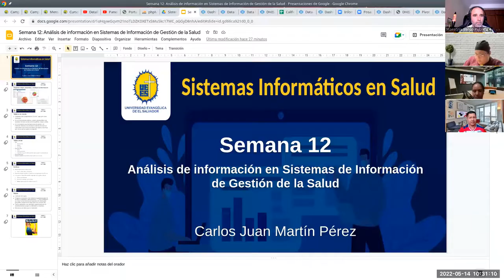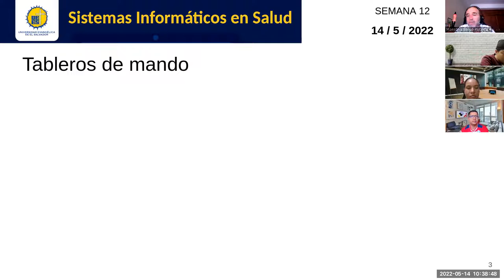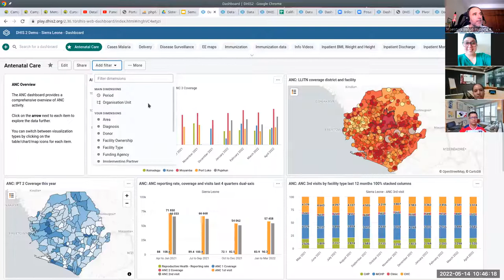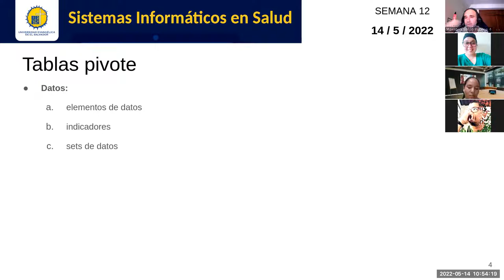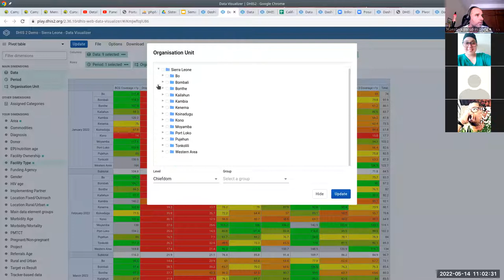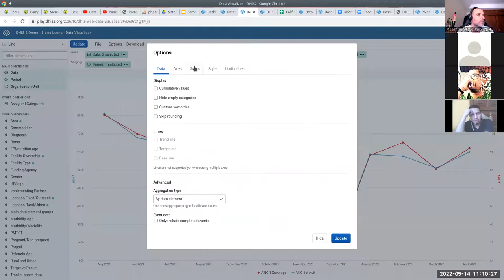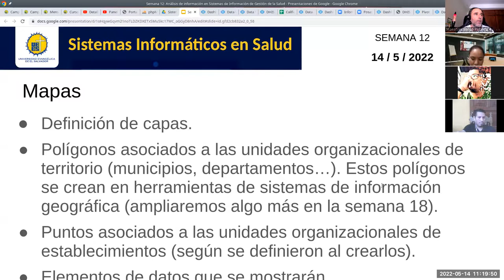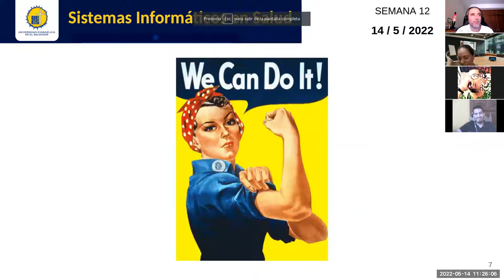Sistemas de Información en Salud - Jornada 12: Análisis de información en Sist. de Gestión de Salud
Sesión sincrónica #12 de la asignatura. Docente: Carlos Juan Martín Pérez. Explicamos conceptos básicos de las visualizaciones de información más comunes de los sistemas de información de gestión de la salud: tablas pivote o dinámicas, gráficas, mapas y tableros de mando. Exploramos en la práctica dicha capacidad analítica utilizando la herramienta libre DHIS2